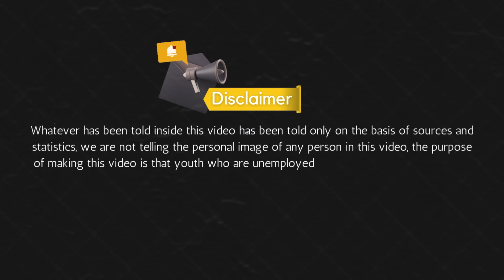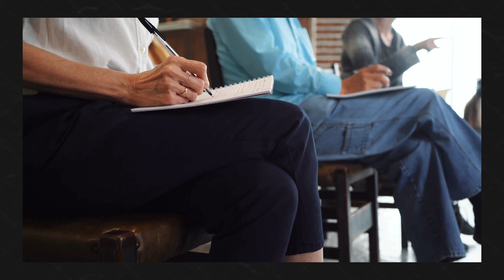The Hidden Story Behind India's unemployment Crisis! Dileep Maurya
Performed By :- Dileep Maurya